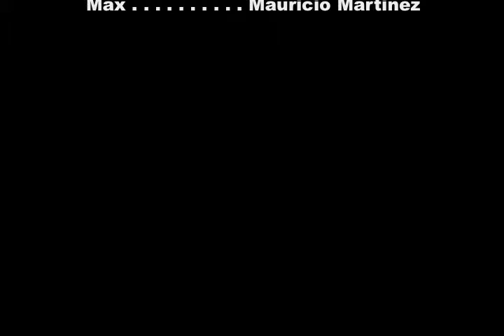Frame by Plator Grezda, Starring Jose Acevedo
A film by Plator Grezda. Starring Jose Acevedo.
Jose  as Glen goes to the shop to frame a picture.